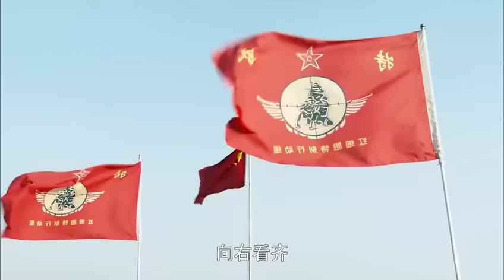我是特种兵之利刃出鞘 高清版 第15集 【吴京领衔出演】——何晨光协助抓罪犯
剧情简介:夜间，教官再次将士兵集合起来，这一次是要考核士兵们的反应能力，教官简单的介绍了一下手里拿的手雷的爆炸时间，就拉了手雷扔向了士兵，给士兵的反应时间只有2.8秒到4秒，这一次士兵们成功将两个手雷扔向了远处爆炸。接下来7个教员同时扔出的14颗手雷，士兵们能在3秒的时间内将所有的手雷扔向远处吗？